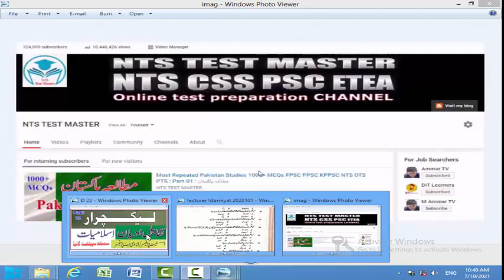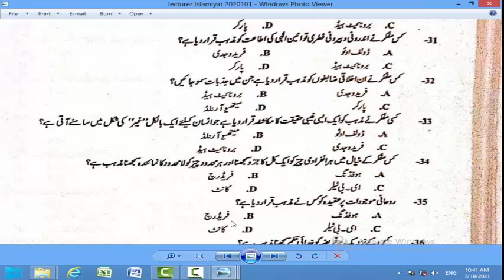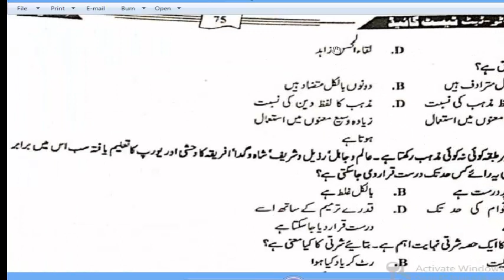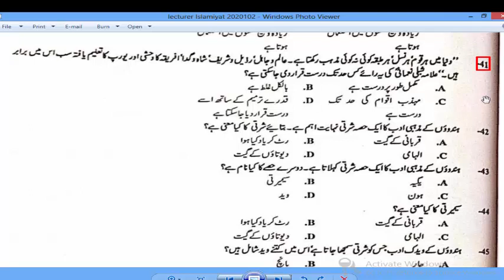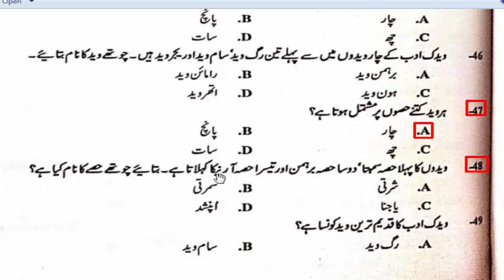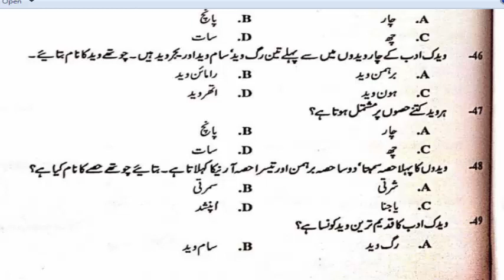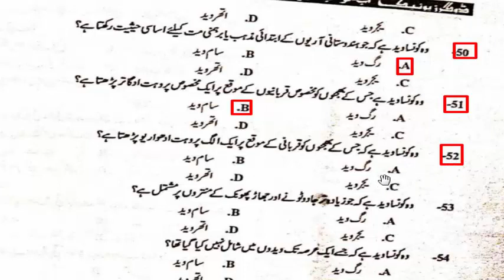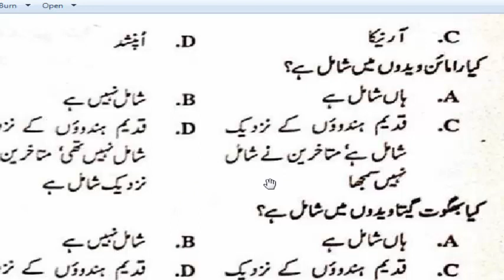Lecturer Islamiyat , Subject Specialist Islamiyat : Islamiiyat Past paper : Unique Book : Part - 22